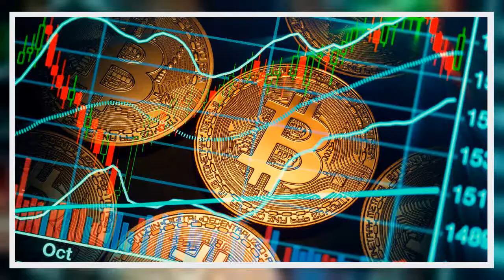✅ Cryptocurrency celebrity endorsement scam warning issued by Nat West